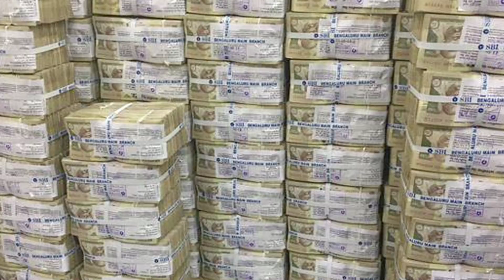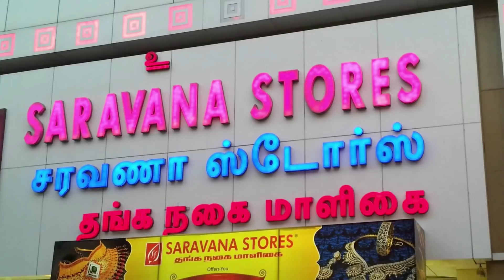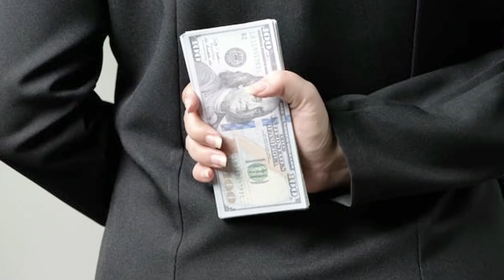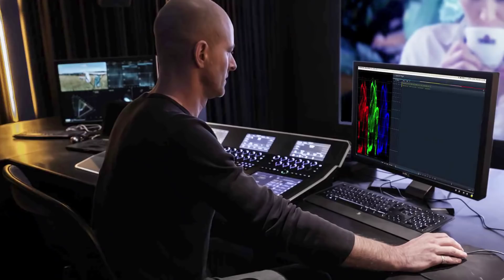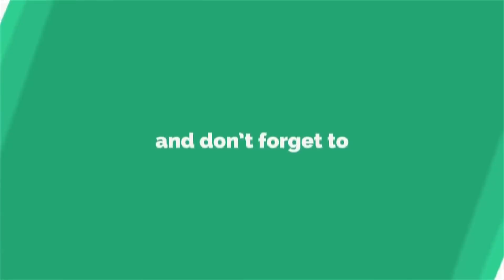कब्र के अंदर दबा था करोड़ों का खज़ाना II [ HINDI ] Fact Diaries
देश के इतिहास में शायद पहली बार आयकर विभाग ने किसी कब्रिस्तान में छापा मारा और छापे में एक कब्र से 433 करोड़ रुपए का खज़ाना बरामद किया गया है। कब्र में मुर्दा नहीं खज़ाना दफन किया गया था। वह छोटा-मोटा नहीं, पूरे 433 करोड़ का खज़ाना। जब कब्कर की खुदाई की गई तो उसमें से करीब 25 करोड़ नकद, 12 किलो सोना और 626 कैरेट हीरे बरामद किए गए।